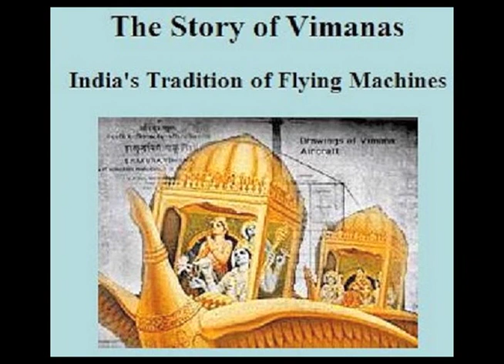JaYYo - For You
Listen to the lyrics(posted below) on this track closely, insightful indeed

DOWNLOAD THIS SONG FOR FREE AS WELL AS MY FREE MIXTAPE HERE!!

LYRICS:
"from the Legend of Prince Ram to Mount Hermon
the past give clues of what we  about to converge on
we didn't read in-between the lines
of what great poets and masters left behind
 from the epic Mahabharata to the Upanishads
the accounts of what men were doing seem fluke to us
that can't be possible it must be fiction
but lets look at some of these contradictions
accounts of flying machines with metallic gleams
in and out of scenes move like light beams
men flew space chariots
yet we've been told we use to be straight barbarians
I wonder why? Sounds like we been told nothing but lies
to cover our eyes for our own demise
you still listening right?
Disinformation that keep us from the light
lemme tell u more about Vedic times,
Gold Kingdoms capabilities of flight Vimanas,
Masters of Prana no homeless people everybody
got food and water
main goal was liberation and everybody in society had a valued occupation
we spoke Sanskrit the flawless language of the Gods
yet we stopped speakin it don't you find that odd?
I do if you don't somethings wrong
chances are you've unknowingly became a pawn
from dusk till dawn I stand firm I stand strong
for my people and the planet I represent on
Did you ever think how did the Europeans come to Africa fully equipped with slave-ships shackles and all as if they knew exactly where they were going to and what for!
From India's occupation by the British to the pilgrims coming to the Americas with diseases and acidic's
 put the pieces together and you'll see it quite vivid
if your stomach turns easily don't even attempt it
cuz the snakes orchestrating this
people don't even know that they exist
well some do very few regardless
what you need to know is the things they taught you are false kid
know yourself and I ain't talking about your name
but the spiritual energy that resides in your physical frame  knows where you been and how you became
to be a king get your crown chakra to spin, ONCE AGAIN as well as the others ONCE AGAIN
Living one with Nature, ONCE AGAIN
Heaven on Earth, ONCE AGAIN!

*Swami Vivekananda sample*; 'FROM THE HIGH SPIRITUAL FLIGHTS OF THE VEDANTA PHILOSOPHY OF WHICH THE LATEST DISCOVERIES OF SCIENCE SEEM LIKE ECHOES"